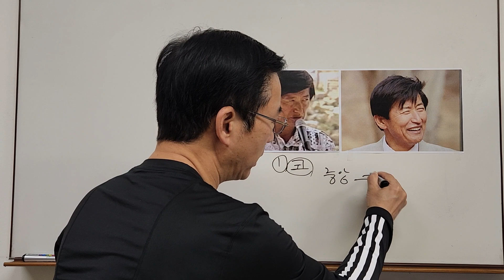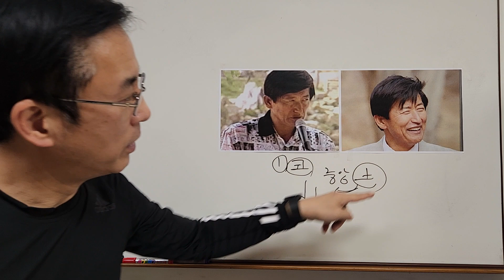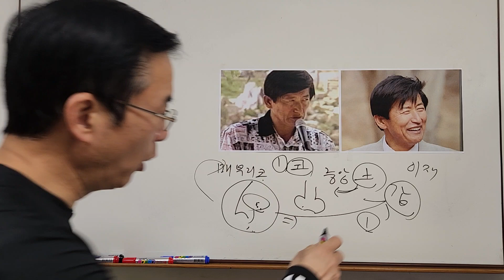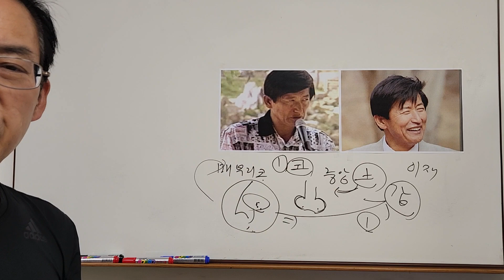JMS 정명석은 매부리코 관상